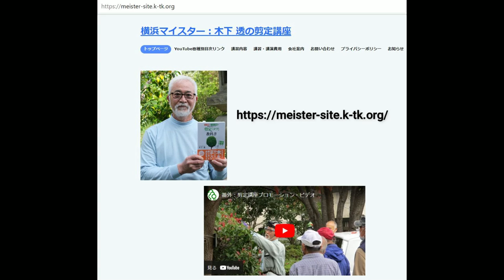No.156_個人向け剪定講座②実践編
前回の動画に引き続き、今回は実際にお客様に剪っていただく実践編です。
剪定講座の概要については専用ホームページをご参照ください。

00:00 オープニング
01:18 ユッカ
04:36 ボケ
6:00 カンツバキ
8:22 キンモクセイ1
19:38 カルミア、シャクナゲ
22:07 フジ
28:12 シモクレン
29:41 モモ
41:08 ムクゲ
42:55 ユーカリ
46:19 キンモクセイ2
1:01:10 ユキヤナギ
1:02:47 キョウチクトウ
1:03:58 感想、相談など